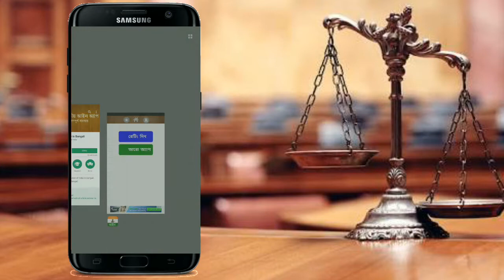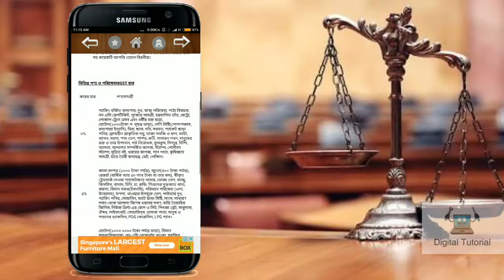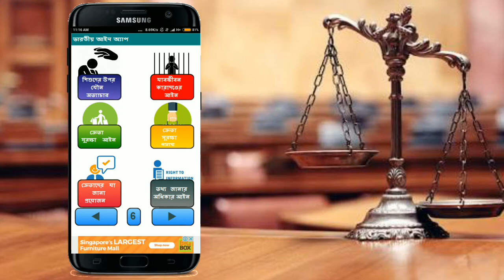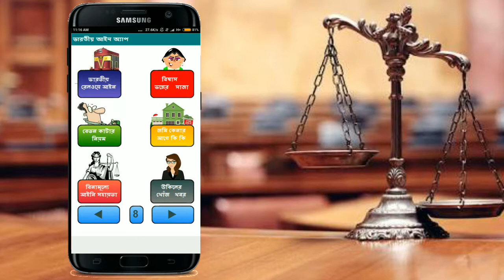GST আইন এবং ৫০ টা আইনের বই ফ্রি বাংলা ভাষায়